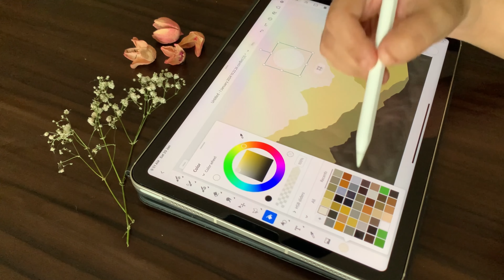Digital Boho Mountain Landscape Art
Welcome to the mesmerizing world of Bohemian Mountain Digital Art! 🏞️ In this artistic journey, we delve into the secrets of creating stunning landscapes using Adobe Fresco's Vector Brushes Tool. Join me in unlocking the magic of a colour palette inspired by earthy boho tones, crafting a four-layered mountain masterpiece that transitions from dark below to light above, culminating in the brilliance of a bright sun. 🌄